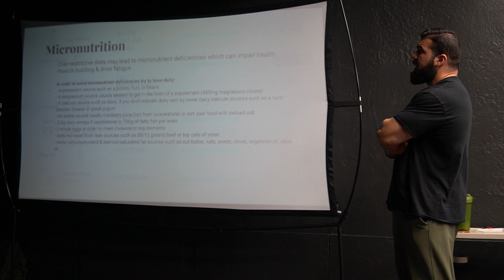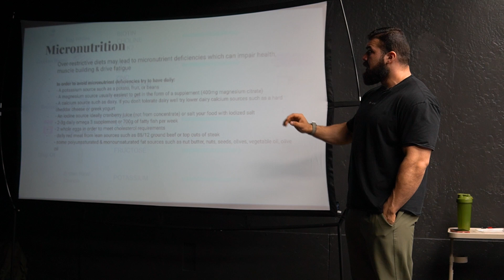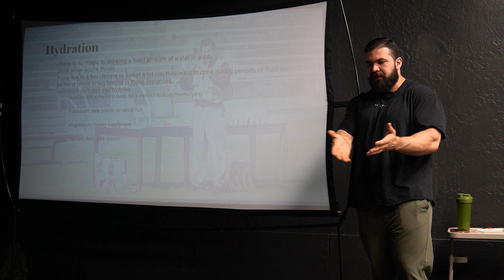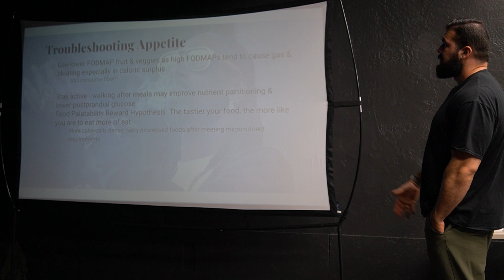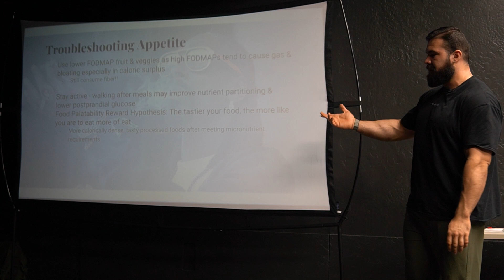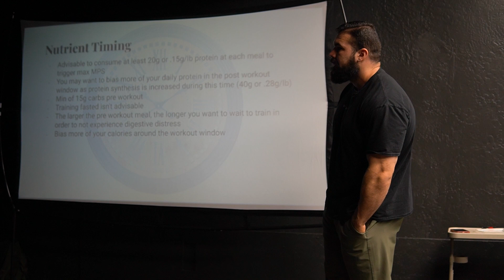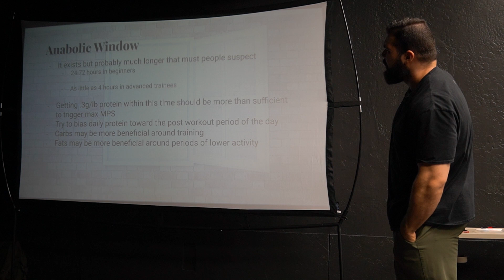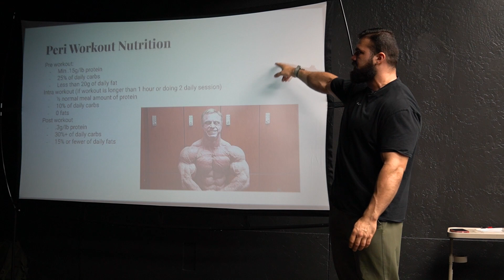Muscle Growth Seminar Pt.5: Hydration | Nutrient Timing | How To Increase Your Appetite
ONLINE TRAINING & NUTRITION COACHING AVAILABLE NOW!